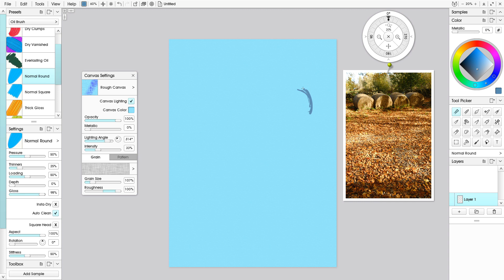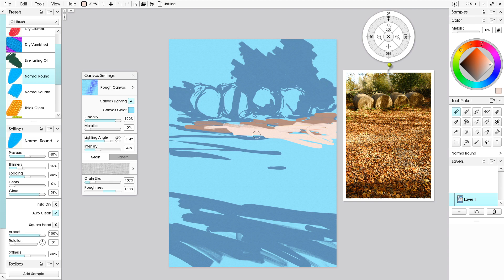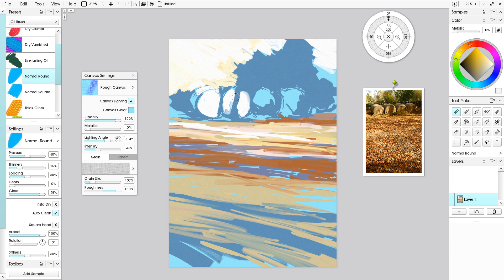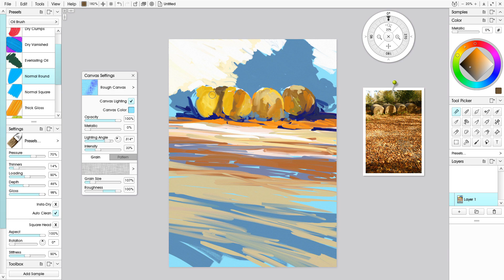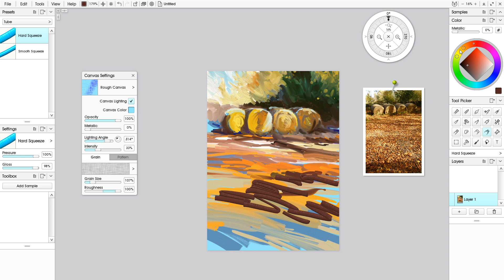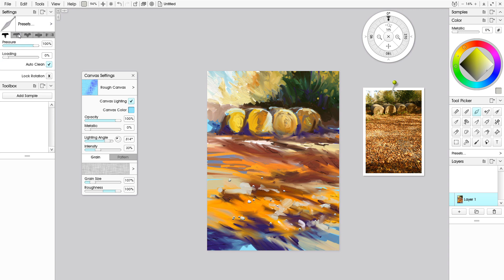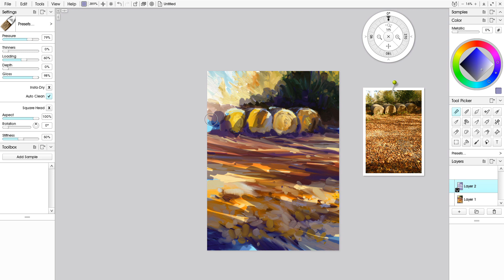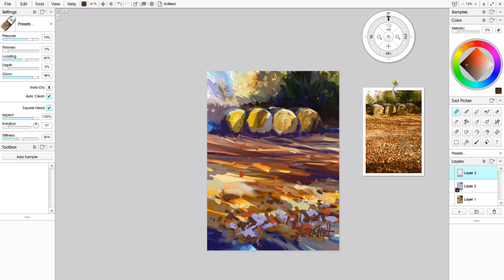Painting Hay Bales and Autumn colours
Autumn is here and the changing colours of the season are beautiful. A perfect time to get out with the camera and capture a stack of source material to keep me going through the winter months and the latest lockdown in the UK

Music
Dance of the flowers
Tchaikovsky
Youtube library